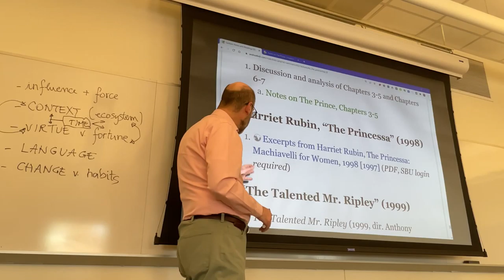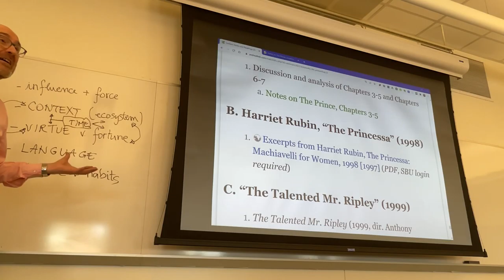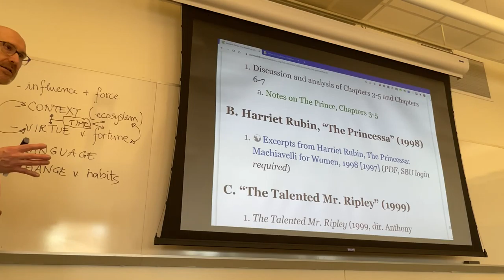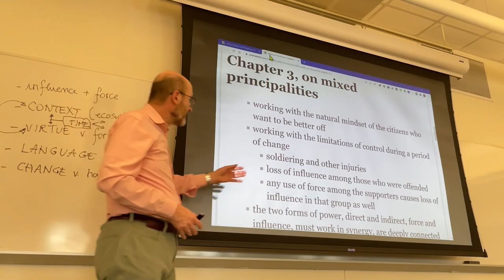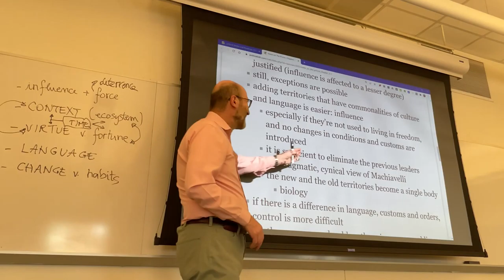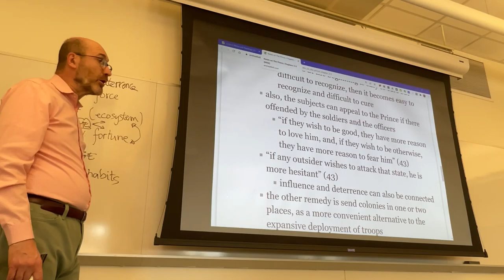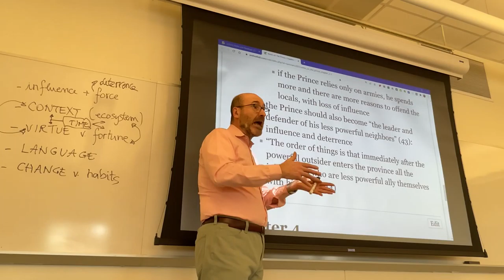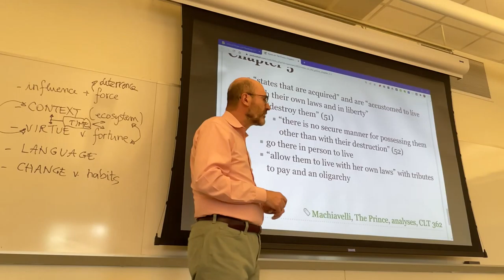CLT 362: Lecture from Mar. 7, 2022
Plans for the week.
General themes and analysis of The Prince, Chapters 3-5.